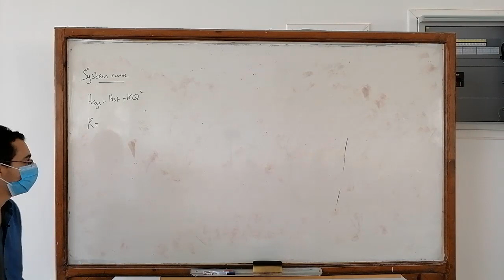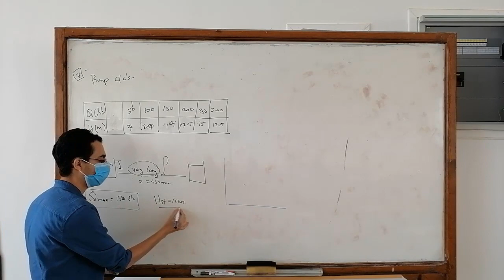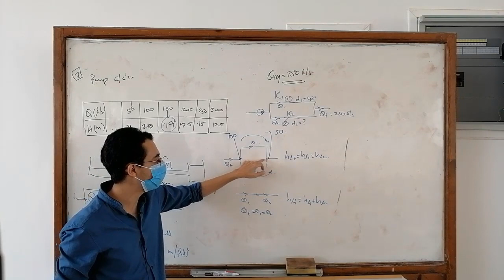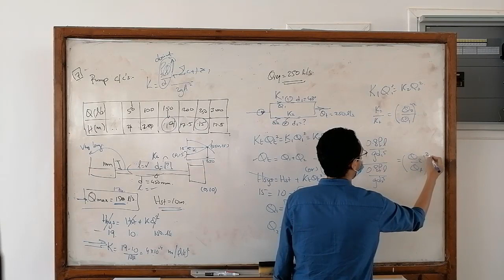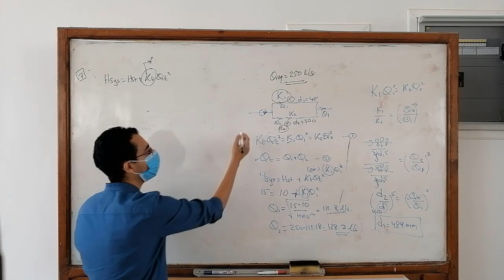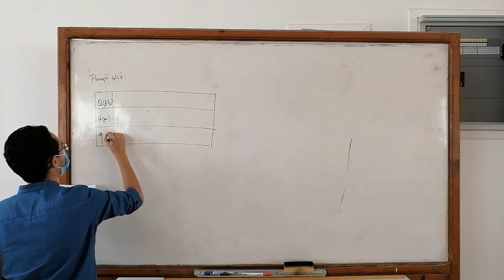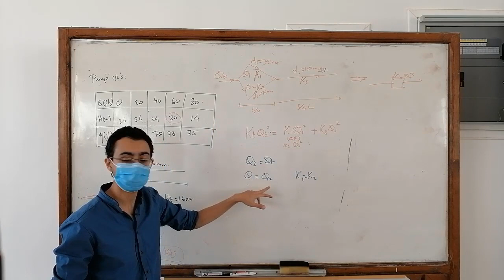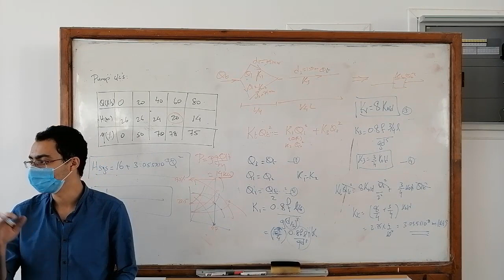سكشن الهيدروليك باشمهندس عبد الرحمن المرادني (4)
Hydraulics Fluid machinery section 4 Centrifugal pumps